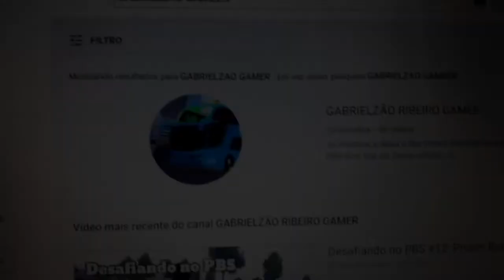MODO EMPRESA no PBS #15: CONSEGUI COMPRAR A GARAGEM!!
Voz: Voz da Zueira

Canais Parceiros:
[PAULÃO GAMER ZUEIRO] AMIGO
[ANDRÉ LUÍS GAMER] AMIGO
[NXS LEOZINFF] AMIGO
[ÔNIBUS 24H] AMIGO